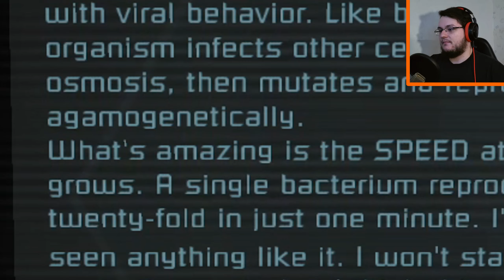This Necromorph Reeks Of Spores - DEAD SPACE | Part 6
Hello everyone I'm Knave and today we're cleaning up the poison's fumes on the Ishimura all because this Necromorph reeks of spores. No seriously he is literally toxic it's making spores not slurs. Anyway this is part 6 of my Dead Space (2008) playthrough, and the full let's play will be on a playlist listed in this description. I hope you enjoy I'm Knave and I'm out...